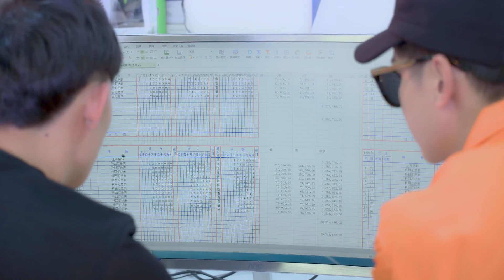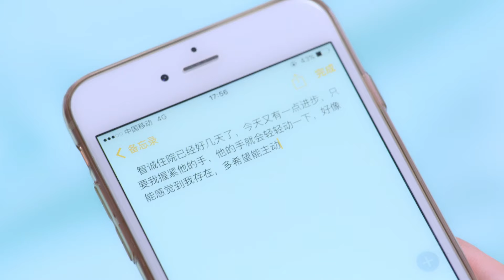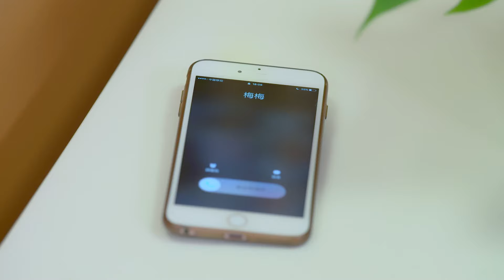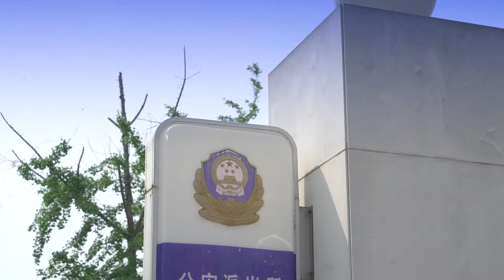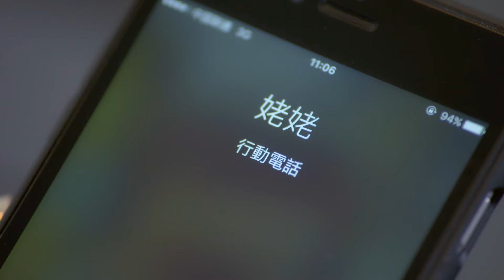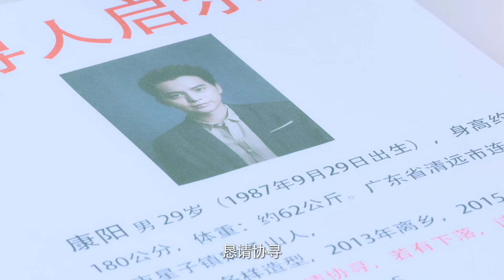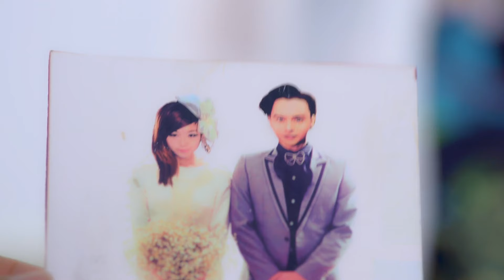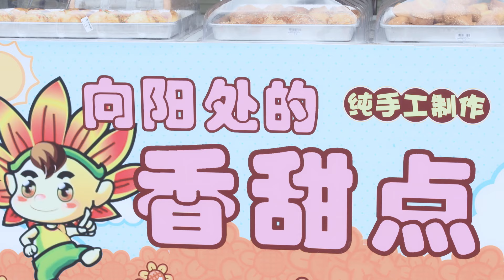ENG SUB《乞丐老公的秘密》▶EP 10 | 打工少女救下乞丐，婚后发现对方竟是失忆的亿万富翁，找回记忆后霸总开始花式宠妻！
《乞丐老公的秘密 Husband Is A Hidden Rich》
主演：张静懿、应禹诚、郑丹丹、张颖冰、虞金泽

❤剧情简介：韦笑宝因帮助杨梅寻找生父，进而产生交集。两人来自不同世界，性格迥异因对正义和真善美的共同追求而逐渐靠近，最终消除误解，确定心意，并顺利让杨梅找到生父、认祖归宗。父女相认后，正式加入梅氏集团的杨梅、韦笑宝在管理公司的过程中，饱受诸多商场历练。与此同时，杨梅同父异母的妹妹梅小曼对两人的误解和不接受，以及大学学长对杨梅的追求；导致杨梅对于梅氏事业及个人感情之间的艰难抉择，加上杨梅生父——梅氏集团董事长梅青平背后不为人知的秘密，都让韦笑宝和杨梅备受考验。但两人最终坚守本心，坚持将真相和正义呈现给大众，历尽坎坷后终于保住梅氏事业，也收获了甜美爱情。
Wei Xiaobao met Yang Mei because he helped her find her biological father. The two came from different worlds and had different personalities. They gradually approached each other because of their common pursuit of justice, truth, goodness and beauty. They finally eliminated misunderstandings, confirmed their feelings, and successfully helped Yang Mei find her biological father and return to her roots. After the father and daughter recognized each other, Yang Mei and Wei Xiaobao, who officially joined the Mei Group, suffered a lot of business experience in the process of managing the company. At the same time, Yang Mei's half-sister Mei Xiaoman's misunderstanding and rejection of the two, as well as the pursuit of Yang Mei by a senior in college; led to Yang Mei's difficult choice between Mei's career and personal feelings, and the unknown secrets behind Yang Mei's biological father, Mei Qingping, chairman of the Mei Group, put Wei Xiaobao and Yang Mei under great test. But the two finally stuck to their original intentions and insisted on presenting the truth and justice to the public. After going through many ups and downs, they finally saved Mei's career and gained sweet love.